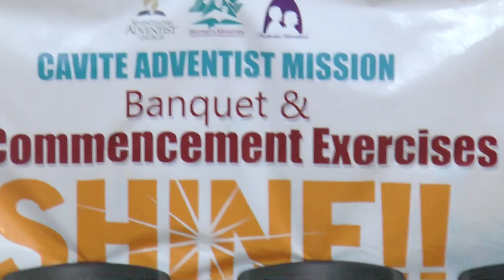Cavite Mission Womens Ministries Graduation 2018 20